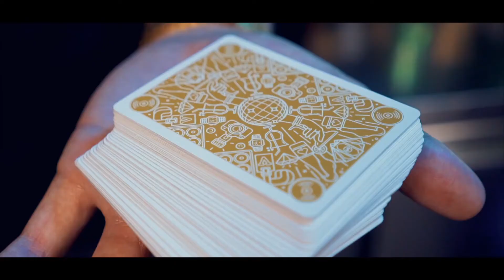Nightclub Champagne Edition Playing Cards by Riffle Shuffle